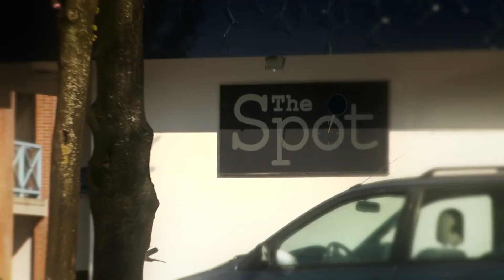Hollands Goud Events Promo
Hollands Goud Events organiseert evenementen. 21 November werd de "Hollandse Avond" gehouden in "The Spot" in Bussum. Deze promo biedt een kijkje achter de schermen in de aanloop tot een evenement.